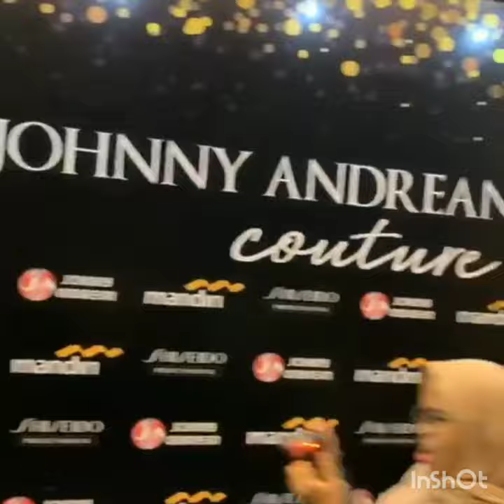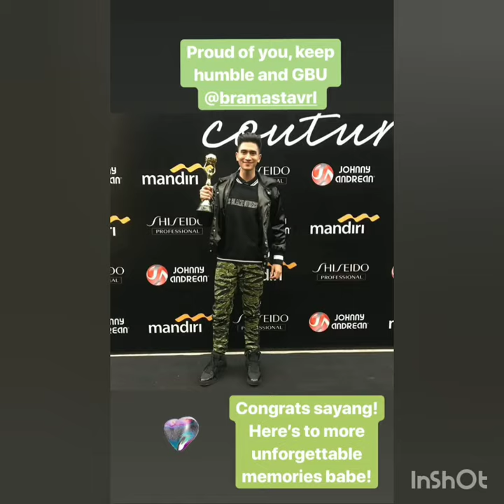SELAMAT!!!VERREL BRAMASTA 3 kali berturut raih piala JOhnny Andrean award 2018